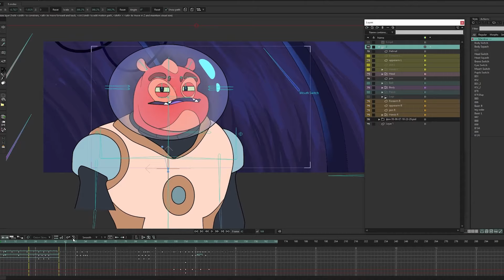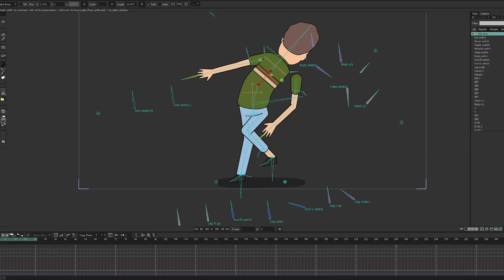Приглашение на курс в записи «2D риг в Moho»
Хочешь освоить 2D риггинг в Moho на профессиональном уровне?
Евгений Борщ записал подробный модульный курс, который даст тебе базовые и продвинутые знания